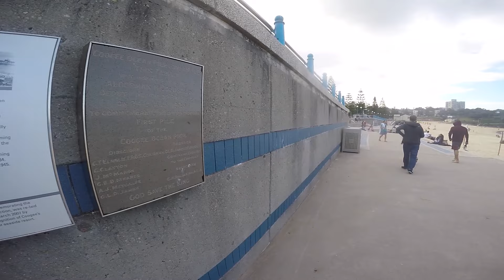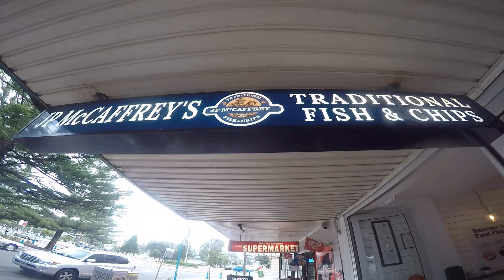Coogee Life, Australia 2016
Living in Coogee, Scuba and Snorkelling, Beach Life.

Music thanks to Callum Scott and Tiesto with another great Remix.